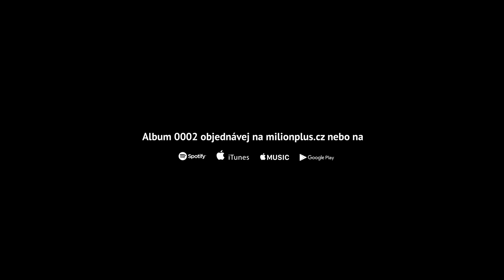ROBIN ZOOT - WiFi [prod. DECKY] (Album 0002)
Vizual by @hasanspace